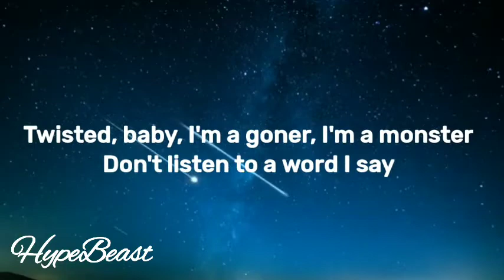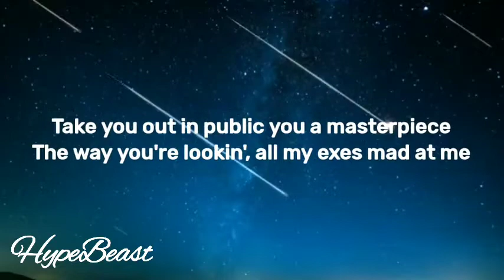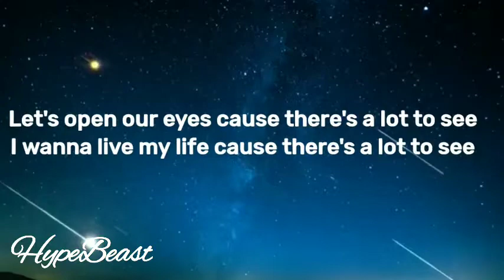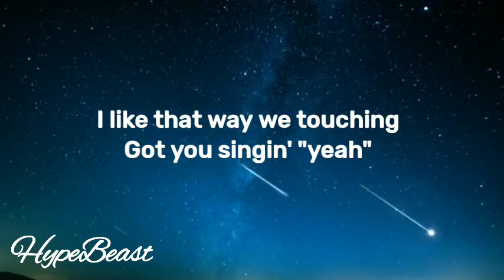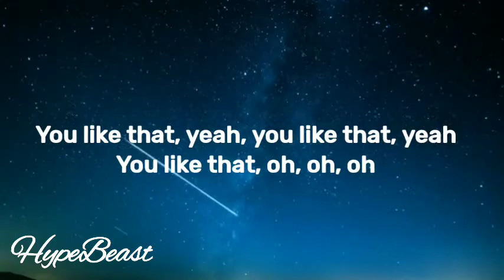Bazzi - I Like That (Lyrics)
Luv ya ♡

[Lyrics:]

[Intro]
Is this thing on?

[Verse 1]
Twisted, baby, I'm a goner
I'm a monster
Don't listen to a word I say
'Cause I say things that I don't mean (Don't speak)
When the liquor speak (Liquor speak)
Don't wanna break your pretty heart 'cause

[Pre-Chorus]
Ooh, I love to lay when layin' is next to you
I feel alive wit' shawty by my side

[Chorus]
Let's dance
I like that, yeah, I like that, yeah
I like that angel runnin' fingers through my hair
I like that way we touchin' got you singin', "Yeah"
You like that, yeah, you like that, yeah
You like that oh, oh, oh
I love to lay whеn layin' is next to—

[Verse 2]
One good night is worth a thousand words (A thousand words)
One good girl is worth a thousand birds (A thousand birds)
Lеt's travel the world and make a thousand firsts (A thousand firsts)
The way you moving got me at a loss for words, yeah
Take you out in public, you a masterpiece (Masterpiece)
The way you're looking, all my exes mad at me (Exes mad at me)
Let's open our eyes 'cause there's a lot to see (There's a lot to see)
I wanna live my life 'cause there's a lot to see (Yeah)
Let's go to Paris, let's get a jet plane
Let's live our own life, fuck what your friends say
Smoke marijuana, do a little cocaine
Pull a .45 out, shoot it in the rain
[Pre-Chorus]

[Chorus]
Let's dance
I like that (Yeah) I like that (Woah)
I like that, yeah (Oh, yeah), I like that, yeah (I do)
You like that, yeah, you like that, yeah (Yeah, yeah, yeah, yeah)
I love to lay when layin' is next to—